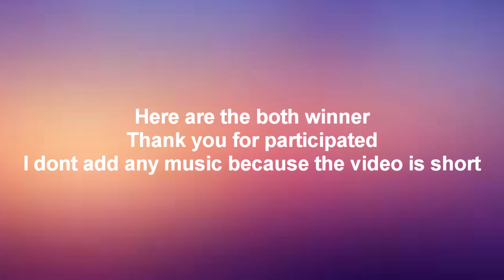Arcane Legends - Giveaway Winners!